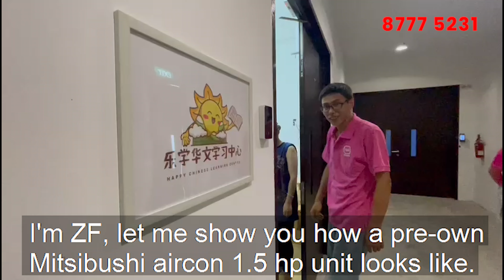Installation of air-conditioning 1.5 hp Japanese brand unit for only SGD700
Blooms' very experienced AC technician ZF, thoroughly cleans and reconditions pre-own units, to almost perfection, before recommending to customers.

Apart from the fancoils and compressors, every accessories, copper pipes, insulation, and casing are from premium brands.

The pre-own unit looks new, and from this short video, you're able to witness the workmanship of our crews.